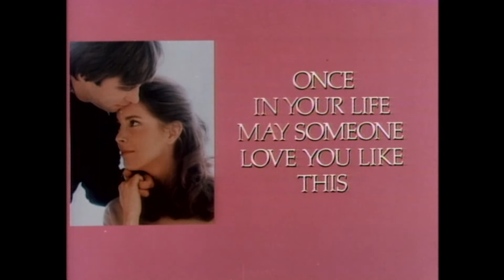The Other Side of the Mountain (1975) ORIGINAL TRAILER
The original trailer of The Other Side of the Mountain. Directed by Larry Peerce. With Marilyn Hassett, Beau Bridges, Belinda Montgomery, Nan Martin.

AKA:

A Window to the Sky
Dağın öbür yani
Den anden side af bjerget
Die Kehrseite der Medaille
Ett fönster mot skyn
Ikkuna taivaalle
L'autre versant de la montagne
O fereastră spre cer
O Outro Lado da Montanha
Uma Janela para o Céu
Uma Janela Virada ao Sol
Un jour, une vie
Una finestra sul cielo
Una ventana al cielo
Una ventana en el cielo
Другая сторона горы
あの空に太陽が